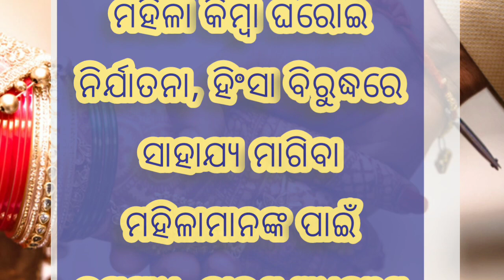Prema marriage ku safal Kariba pain chap | motivational quotes short